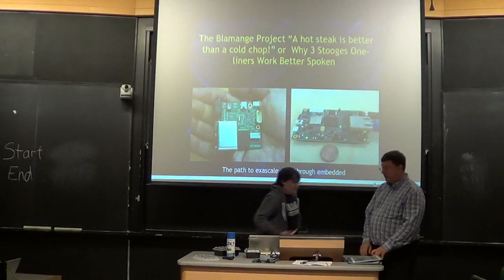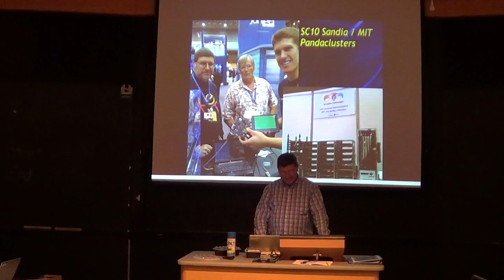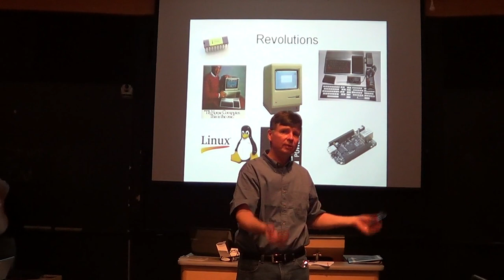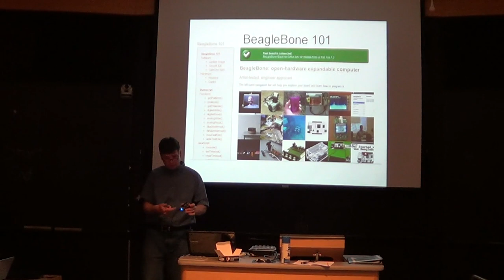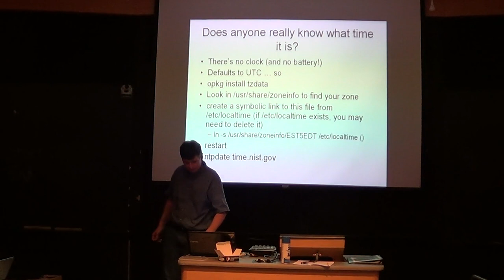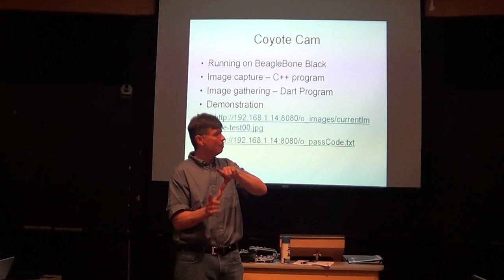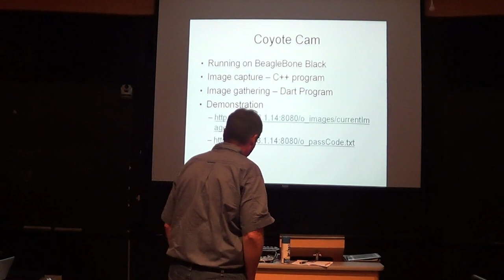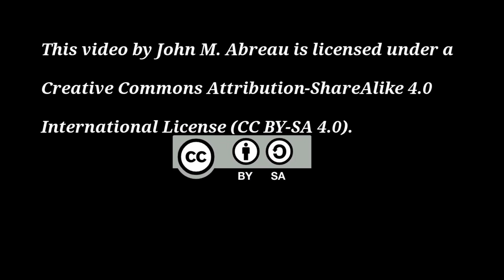[BLU] BeagleBone Black and Open Source Computing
(Wed, May 15, 2013) Brian and Kurt look at the BeagleBone Black,
Texas Instrument's newest low-cost ARM platform

User group meeting of Boston Linux & UNIX on Wednesday, May 15, 2013.